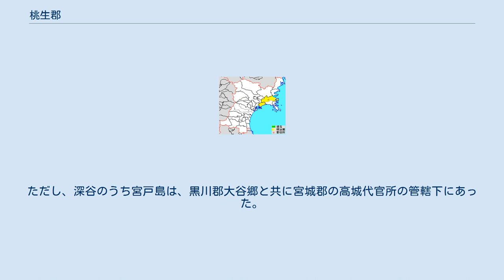桃生郡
宮城県の郡_(消滅)
宮城県桃生郡の範囲（水色：後に他郡から編入した区域） 桃生郡（ものうぐん）は、宮城県（陸奥国・陸前国）にあった郡。
旧仮名遣いでは「もむのふのこほり」。
 1878年（明治11年）に行政区画として発足した当時の郡域は、東松島市および石巻市の一部（北上町十三浜を除く須江、鹿又、北境、東福田、三輪田、福地、針岡以北）にあたる。
 桃生という地名が文献に初めて表れるのは、歴史書『続日本紀』においてである。
これの天平宝字元年4月4日（757年）の条に「陸奥国桃生」が含まれる。
さらに、宝亀2年11月（771年）の条に「陸奥国桃生郡」が表れる。
従って、桃生郡の成立はこれ以前であろうと考えられている。
『和名類聚抄』では、桃生に「毛牟乃不」と訓が付けられている。
「もむのふ」という言葉が先にあり、後から「桃生」の字が当てられたものとされる。
古代の桃生郡には城柵として桃生城が置かれた。
 江戸時代、桃生郡は桃生・深谷に二分され、桃生は飯野川代官所が管轄し、（桃生は本吉郡南方の横山代官所と併せて一管区を形成）、深谷は広淵代官所が管轄した。
ただし、深谷のうち宮戸島は、黒川郡大谷郷と共に宮城郡の高城代官所の管轄下にあった。
桃生はさらに北方と南方に分けられ、それぞれに大肝煎が置かれた。
 1.宮戸村 2.野蒜村 3.小野村 4.鷹来村 5.鹿又村 6.深谷村 7.前谷地村 8.中津山村 9.桃生村 10.大谷地村 11.飯野川村 12.橋浦村 13.二股村 14.大川村 15.十五浜村（紫：石巻市 桃：東松島市） 衆議院 参議院 貴族院 地方自治体首長 奈良時代 平安時代 室町時代 戦国時代 江戸時代 明治時代